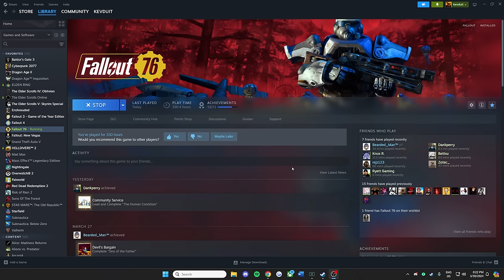So I gave Atlantic City a go in Fallout 76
Fallout brought milkmen to the game
►Socials: